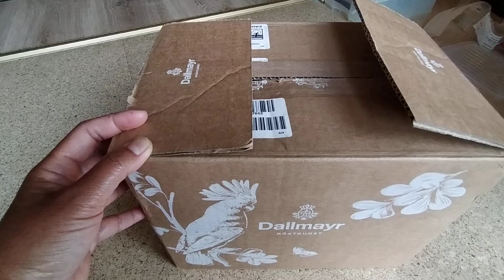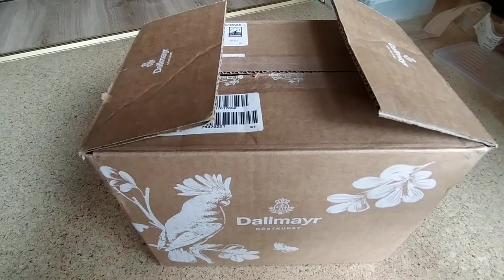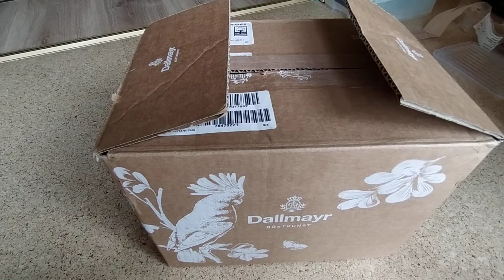Lego Ebay เลโก้มือสอง จากอีเบย์ แนะนำขายเลโก้.